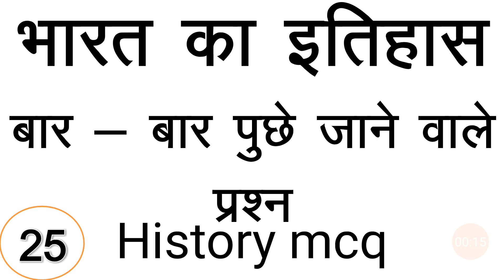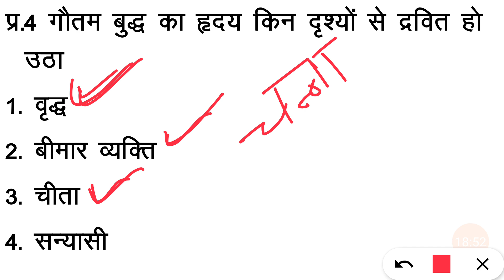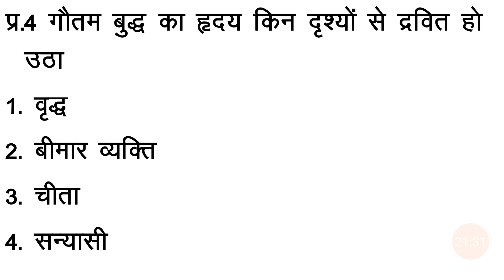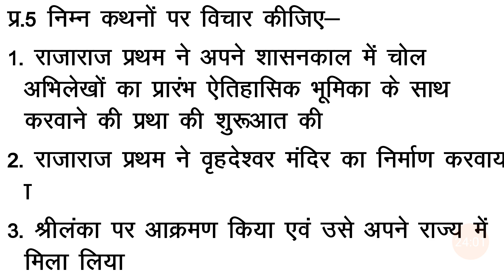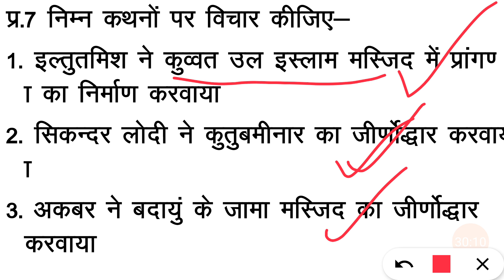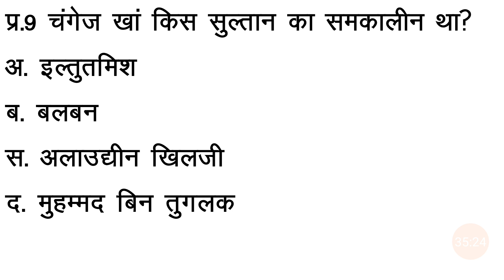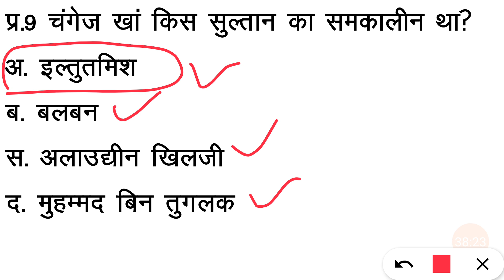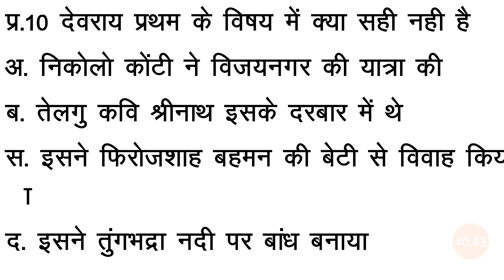history mcq in hindi, ugc net jrf history, history mcq for competitive exams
भारत के इतिहास से संबंधित 10 महत्वपूर्ण प्रश्न भाग 25

With detail explanation

हमारे चैनल में आधुनिक भारत के दूसरे वीडियोज देखने के लिए नीचे दिए गए लिंक पर क्लिक करें 👇👇👇

History mcq for ugc net jrf
History mcq for ugc net jrf exam
History mcq
cgpsc
cgpsc pre preparation
cgpsc pre preparation in hindi
cgpsc previous year questions
cgpsc previous year question
cgpsc prelims preparation
cgpsc prelims preparation in hindi
UGC net jrf history
UGC net jrf history preparation
History mcq for cgpsc exam